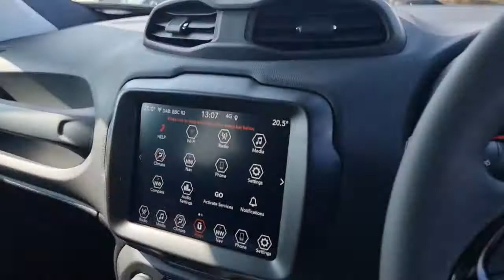Renegade tour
interior and exterior tour of the Jeep Renegade